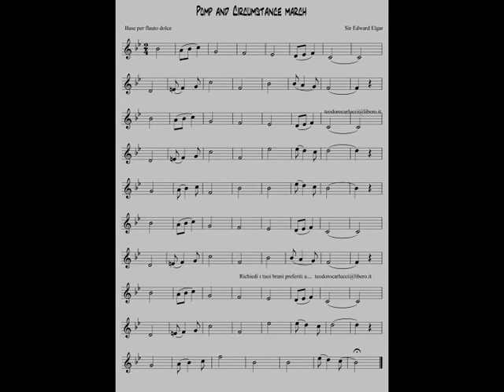Pomp and circumstance march base per flauto dolce "Teo Carlucci"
Base del brano "Pomp and circumstance march" per flauto dolce con spartito.